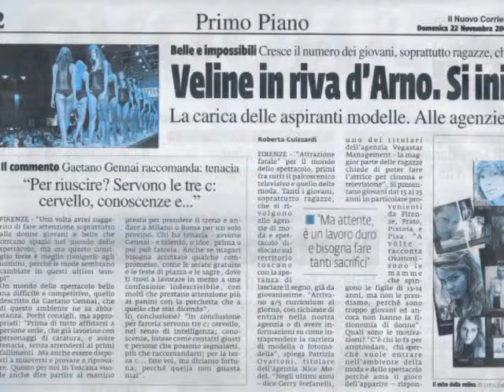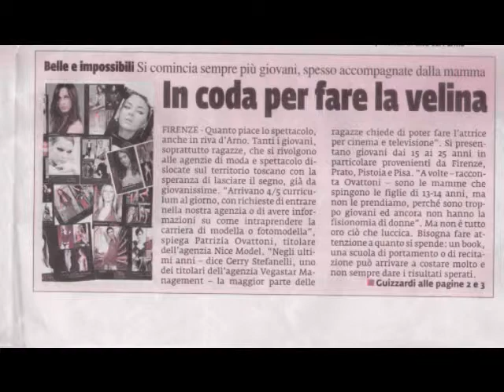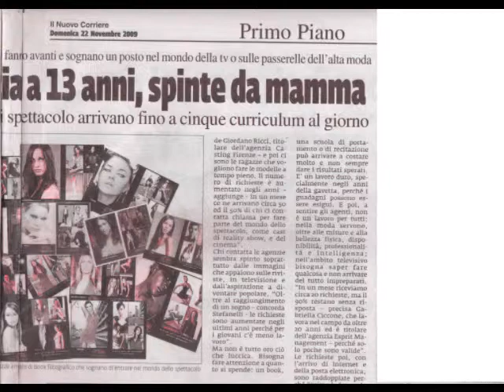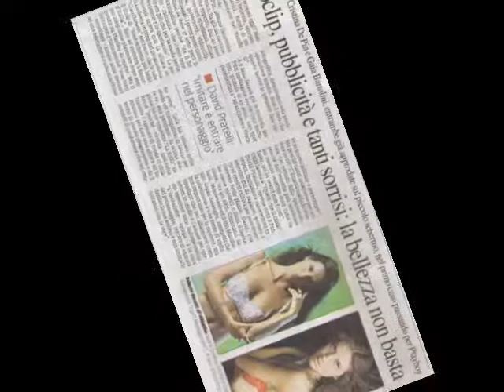intervista -NICE MODEL MANAGEMENT